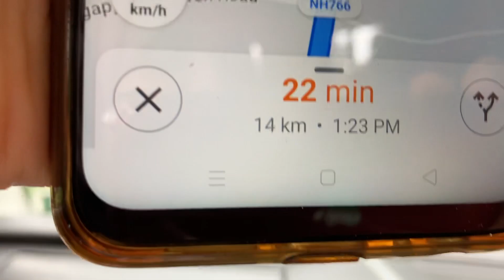Our Honeymoon during Lockdown | Honeymoon Vlog | Wayanad | Resort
samroodandshibil # peppertrail # wayanad

We are doing a travel video to Wayanad. Its our Honeymoon trip to Pepper Trail Resort at Wayanad.Thought of doing videos as parts as we don't wish to make videos so long and also wanna show you guys more detailed clips n videos...stay tuned for upcoming stunning videos of Pepper Trail Resort videos.

Share us your valuable feedback and suggestions